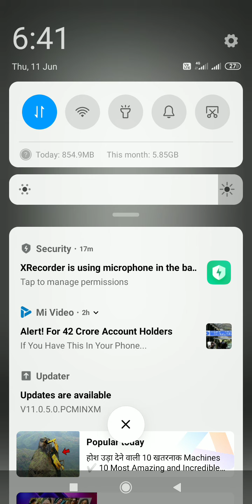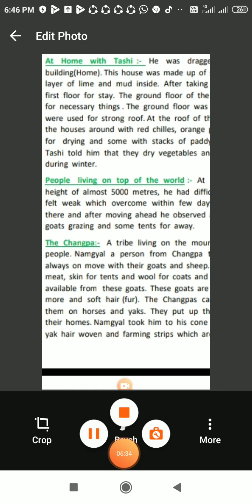Class_5th Subject_EVS Topic_A Shelter so high part3